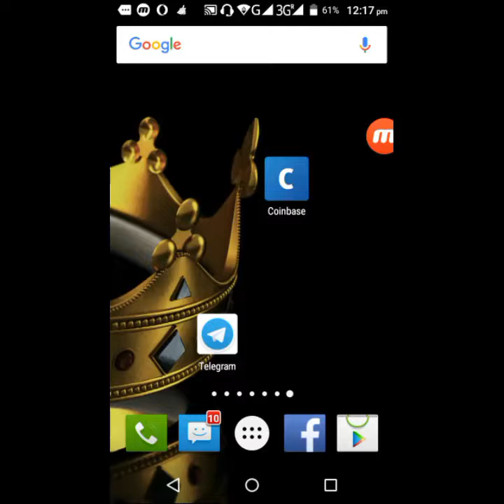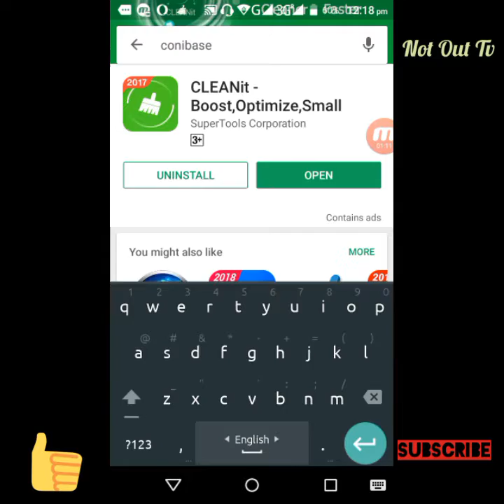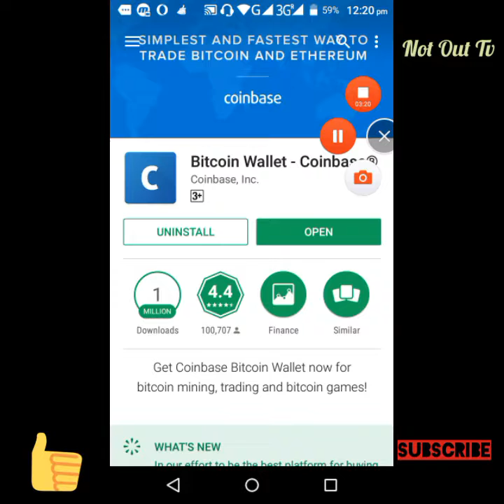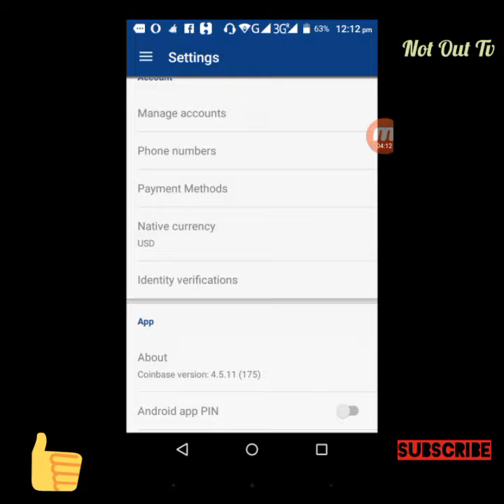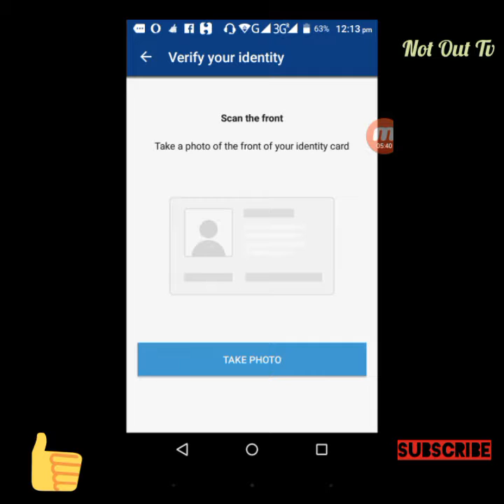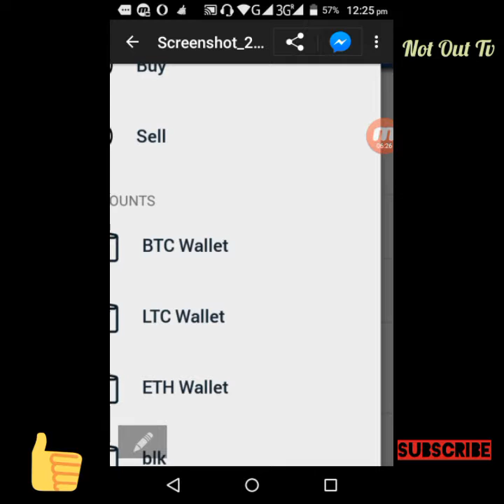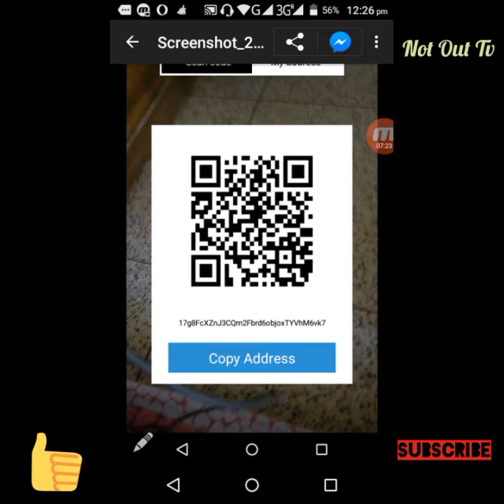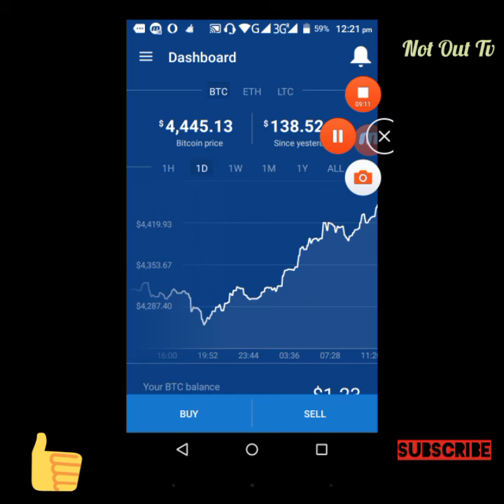কষ্টের টাকা কিভাবে হাতে আনবেন দেখুন।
অনলাইন এ কাজ করে
কস্টের টাকা কিভাবে হাতের
মুঠোতে আনবেন ভিডিও টি
দেখুন।